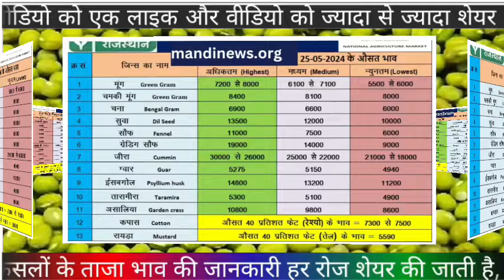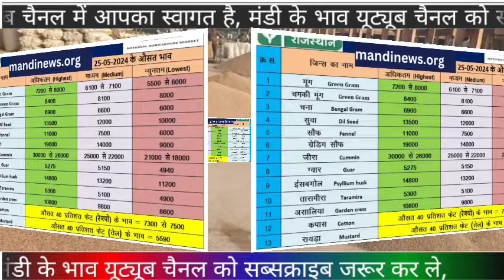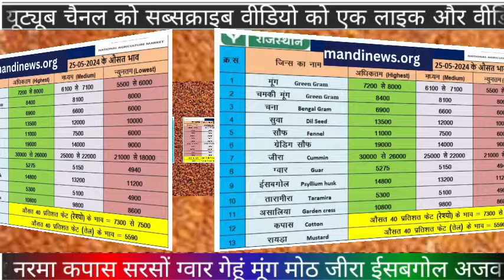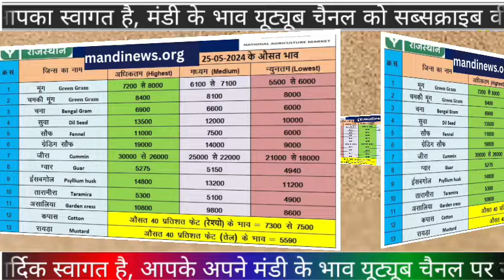25-05-24 मेड़ता मंडी भाव // जीरा सौफ इसबगोल मुग चना रायड़ा मे जोरदार तेजी /मेड़तामंडी Merta Mandi Bhav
25-05-24 मेड़ता मंडी भाव // जीरा सौफ इसबगोल मुग चना रायड़ा मे जोरदार तेजी /मेड़तामंडी Merta Mandi Bhav
जीरा & सौंप भाव Live | मेड़ता मंडी भाव | Jeera Bhav | Sunp Bhav | Merta Mandi Bhav Today 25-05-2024
 मेड़ता मंडी भाव | Jeera Bhav | Sunp Bhav | Merta Mandi Bhav Today 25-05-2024
 Ishabgol Bhav | Mandi Bhav | Ishabgol Rate | Merta Mandi Bhav Today 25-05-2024
Jeera mandi
जीरा मंडी
Cumin seeds
जीरा मंडी
जीरा मंडी ऊंझा भाव
cumin seed benefits
aapno merta
जीरा का आगे क्या भाव रहेंगे
jeera ka bhav
मेड़ता मंडी भाव आज का
जीरा का भाव
merta mandi bhav jeera ka highest bhav
उंझा मण्डी जीरा का भाव
cumin benefits
मेड़ता मंडी भाव जीरा
benefits of cumin seed
ishabgol ka bhav
जीरा का बाजार भाव
मेड़ता मंडी का भाव
jeera ka rate
जीरा का भाव कब बढ़ेगा
unjha mandi jeera ka rate
aaj jeera ka bhav
सौप का भाव
merta mandi ka bhav today
mandi bhav today
cumin uses
मेड़ता मंडी भाव,
मेड़ता मंडी भाव,
मेड़ता मंडी भाव आज,
मेड़ता मंडी भाव जीरा का,
मेड़ता मंडी भाव लाइव,
मेड़ता मंडी भाव कपास,
मेड़ता मंडी भाव मोहन मेहरिया,
आपणो मेड़ता मंडी भाव,
नागौर मेड़ता मंडी भाव,
आज की मेड़ता मंडी भाव,
मेड़ता मंडी अनाज भाव,
मेड़ता मंडी अनाज का भाव,
5 अप्रैल मेड़ता मंडी भाव,
10 अप्रैल 2024 मेड़ता मंडी भाव,
मेड़ता मंडी जीरा भाव,
मेड़ता मंडी का आज का भाव,
4 अप्रैल 2024 मेड़ता मंडी का भाव,
12 अप्रैल 2024 मेड़ता मंडी का भाव,
4 अप्रैल मेड़ता मंडी का भाव,
6 अप्रैल 2024 मेड़ता मंडी का भाव,
3 अप्रैल मेड़ता मंडी का भाव,
मेड़ता मंडी जीरा भाव आज का,
मेड़ता मंडी इसबगोल का भाव आज का,
मेड़ता मंडी मूंग का भाव आज का,
मेड़ता मंडी के भाव आज का,
मेड़ता मंडी ग्वार का भाव आज का,
मेड़ता मंडी का आज का ताजा भाव,
मेड़ता मंडी कपास का भाव आज का,
आज मेड़ता मंडी भाव,
मेड़ता मंडी जीरा का भाव आज का,
मेड़ता मंडी में आज का भाव,
मेड़ता मंडी इसबगोल भाव,
मेड़ता मंडी आज का भाव इसबगोल,
मेड़ता मंडी का भाव इसबगोल का,
मेड़ता मंडी में इसबगोल के भाव,
मेड़ता मंडी का ईसब का भाव,
मेड़ता मंडी इसबगोल का क्या भाव है,
मेड़ता मंडी जीरा ईसब का भाव,
इसबगोल मेड़ता मंडी भाव,
मेड़ता मंडी इसबगोल का भाव,
मेड़ता मंडी में इसबगोल का क्या भाव है,
इसबगोल का भाव मेड़ता मंडी,
मेड़ता मंडी ग्वार का भाव,
आज मेड़ता मंडी का भाव,
मंडी भाव मंडी भाव,
ऊजा मंडी भाव आज,
मेड़ता मंडी का भाव बताओ आज का,
10 अप्रैल 2024 मेड़ता मंडी का भाव,
मेड़ता मंडी ऋषभ का भाव,
मेड़ता मंडी जीरा का भाव,
मेड़ता मंडी का भाव कल का,
मेड़ता मंडी का भाव बताइए,
मेड़ता मंडी का भाव मूंग का,
मेड़ता मंडी का भाव 2024,
मेड़ता मंडी में जीरा का भाव,
मेड़ता मंडी मूंग का भाव,
मेड़ता मंडी कपास का भाव,
बीकानेर मंडी का जीरे का भाव,
फलोदी मंडी का भाव,
जोधपुर मंडी के जीरे का भाव,
मेड़ता मंडी ग्वार भाव,
मेड़ता मंडी का भाव ग्वार का,
मेड़ता मंडी गेहूं भाव,
मेड़ता मंडी में ग्वार के भाव,
मेड़ता मंडी मूंग ग्वार का भाव,
मेड़ता मंडी गेहूं का भाव,
मेड़ता मंडी आज के ग्वार के भाव,
merta mandi bhav today,
मेड़ता मंडी चना भाव,
मेड़ता मंडी चना का भाव,
मेड़ता मंडी जीरा का भाव 2024,
मेड़ता मंडी जीरा भाव लाइव,
मेड़ता मंडी के जीरा का भाव,
मेड़ता मंडी के आज के भाव जीरे के,
मेड़ता मंडी का जीरा का क्या भाव है,
मेड़ता मंडी में जीरा का क्या भाव है,
मेड़ता मंडी में जीरा का क्या भाव,
मेड़ता मंडी में जीरा का भाव आज का,
मेड़ता मंडी का जीरा का भाव बताइए,
मेड़ता मंडी का भाव जीरे का,
नागौर मंडी का भाव,
मेड़ता मंडी ताजा भाव,
मेड़ता मंडी का ताजा भाव,
मेड़ता मंडी आज का ताजा भाव